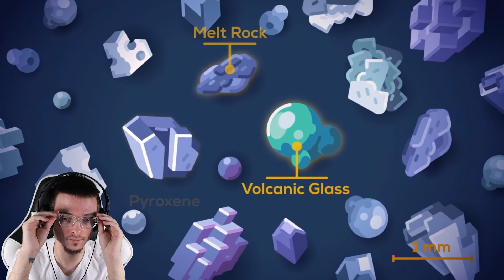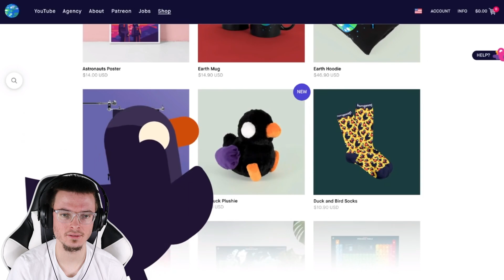"What if We Nuke the Moon?" by Kurzgesagt Reaction!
In this video, I react to "What if We Nuke the Moon?" by Kurzgesagt – In a Nutshell!